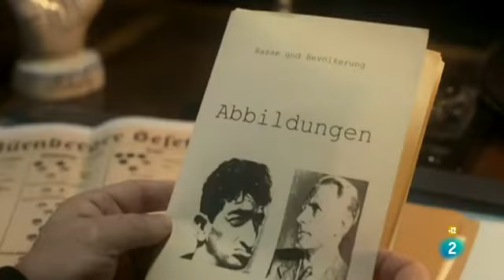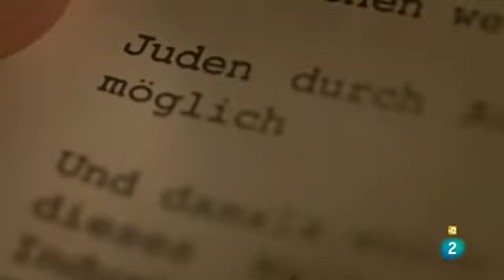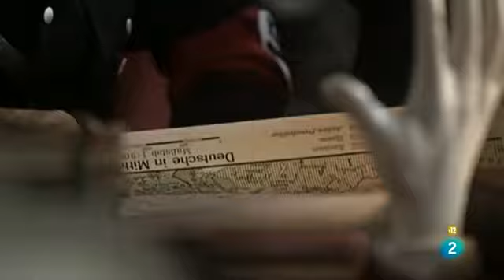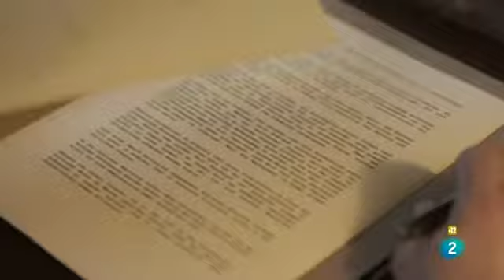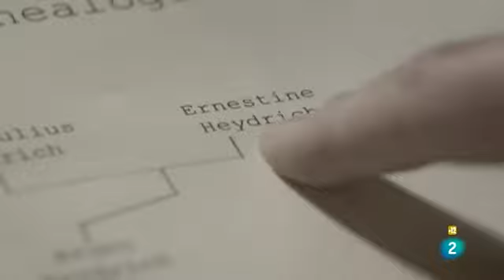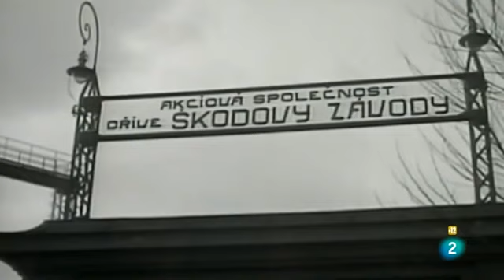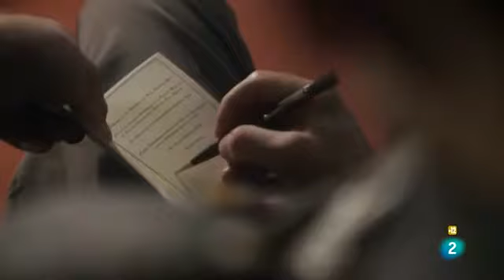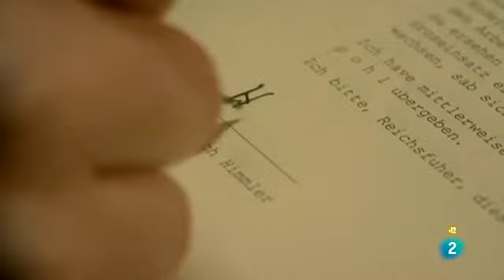7 El círculo maléfico de Hitler El auge y la caída de Reinhard Heydrich YouTube